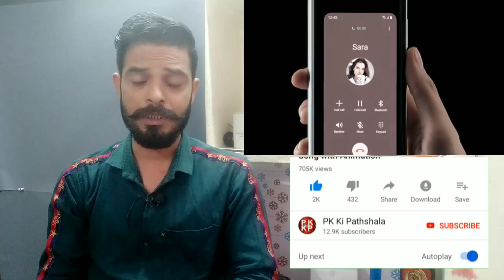Finally!!! The Samsung Galaxy Fold Arrives in India | Features and Specifications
Hello Friends,
Aaj ke is video me hum aapko batane ja rahe hain SamsungGalaxyFold Features and Specifications ke bare me, jise aaj SamsungIndia me launch kar rahi hai. Is video me hum aapko Samsung Galaxy Fold Price in India kr bare me bhi batane ja rahe hain.

To doston POORI JANKARI KE LIYE VIDEO KO BINA SKIP KIYE END TAK POORA DEKHEN, TAKI AAPKO POORI JANKARI ACHCHE SE SAMAJH ME AA SAKEN.

MY GEARS :
Camera Phone